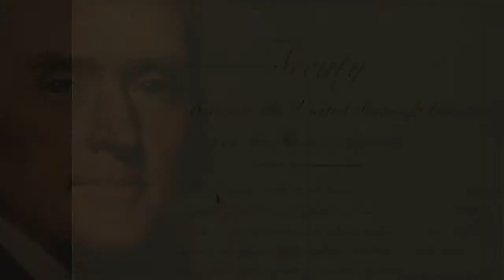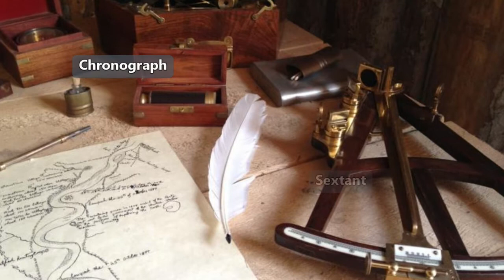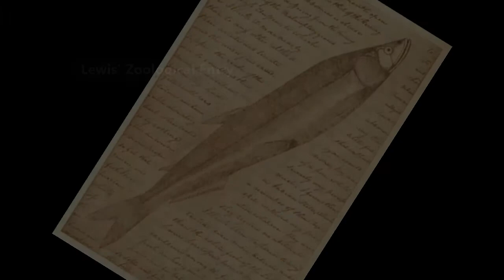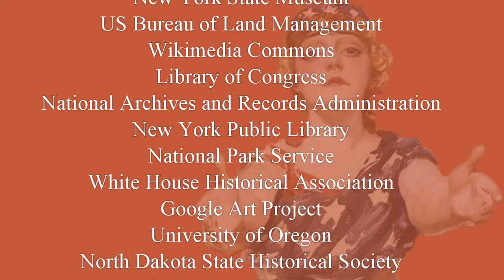The Lewis and Clark Expedition Was Sacagawea Really Kidnapped?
This video answers the question, "Was Sacagawea Kidnapped?"

  The story is told with illustrations and paintings from the period.  This video will help you visualize the Lewis and Clark Expedition,  with photos from the Trail today and with animated maps to show you the way .